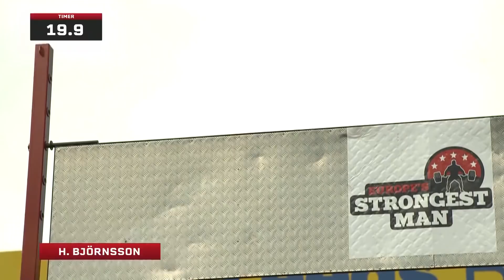Zydrunas goes CRAZY in KEG TOSS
Someone made Zydrunas mad before the Keg Toss

Big Z needed the win to secure his 3rd Europe's Strongest Man title

- So he began tossing the next keg before the previous had hit the ground!

— That is 2 in the air baby! 🤯 And never seen before this day in 2013

It's hard to believe that this time can can ever be beaten on this set of kegs.

Weights: 2x 18kg/40lbs, 2x 21kg/46lbs, 2x 23kg/51lbs and 2x 25kg/55lbs - a total weight of 174kg/384lbs

FEATURING
EVENT: Europe's Strongest Man 2013 at Headingly, Leeds.

- Learn about:  World's Strongest Man' Arena Tour/ 'Road to World Strongest Man' at: Giants-Live.com